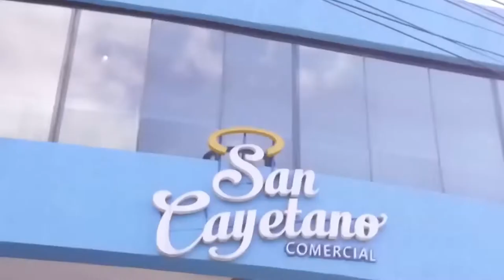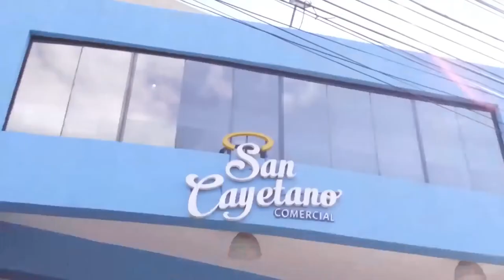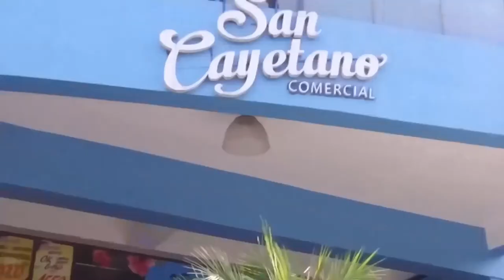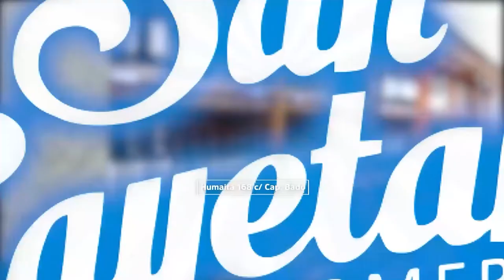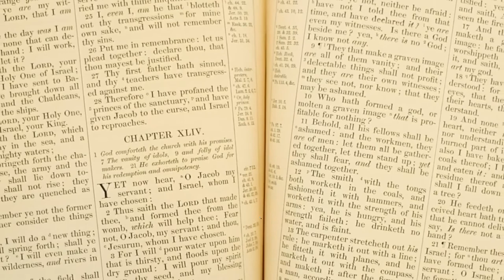Nuevo Testamento - (22-11-2021)